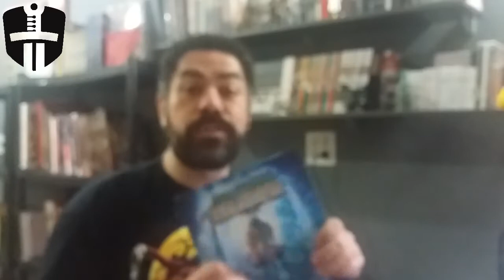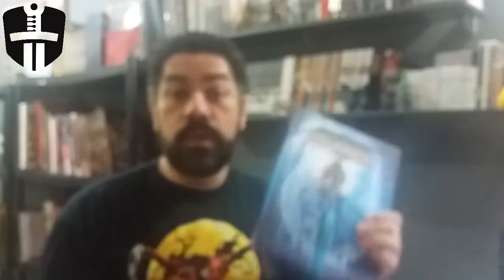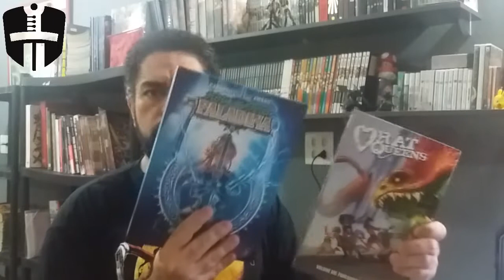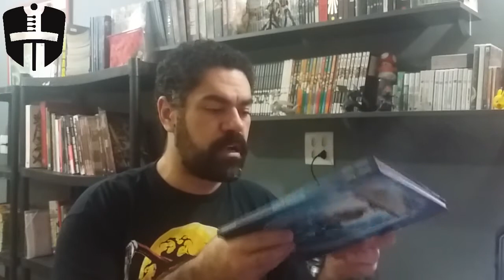Resenha - Holy Avenger Paladina - Sem Spoilers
Saquem suas fichas e rolem seus dados! Hoje vamos falar sobre o último lançamento, em quadrinhos, da Jambô Editora! Sem spoiler, que é pra galerinha aproveitar!